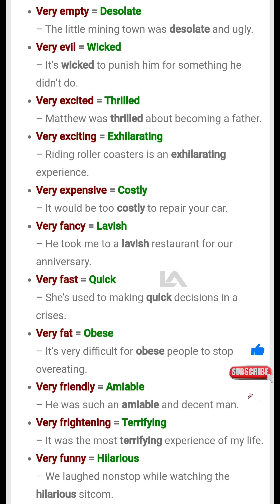Stop Saying Very 🚫, Use These Alternatives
how to stop saying very in english sentences
how to avoid using very in english sentences
alternatives to very in sentences
stop saying very good
stop saying very expand your vocabulary
stop sying very good and very bad
stop saying very,use these alternatives and sound like native
avoid saying very
stop saying very linguamarina
english with
learn with